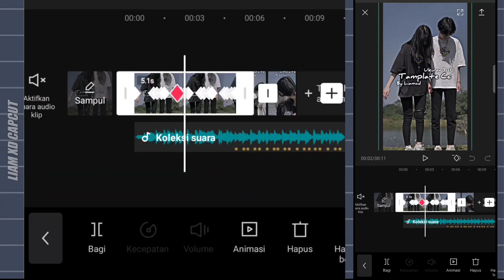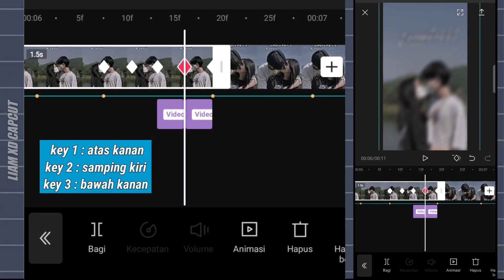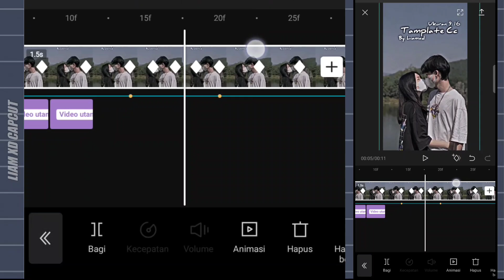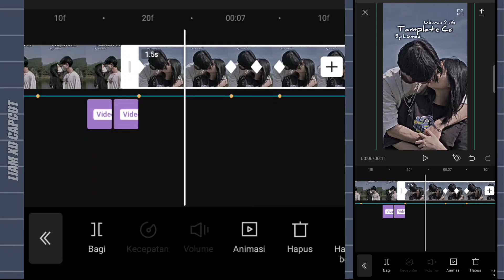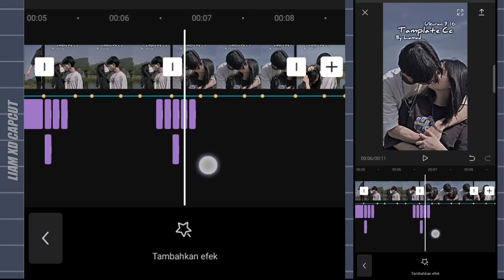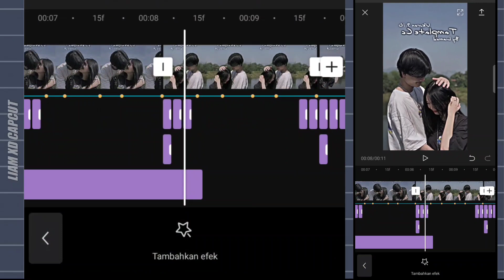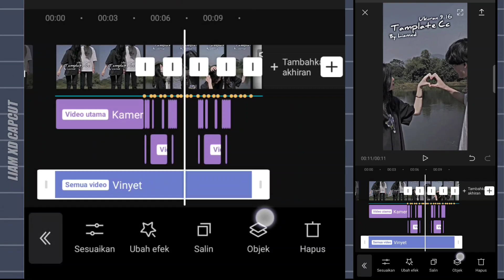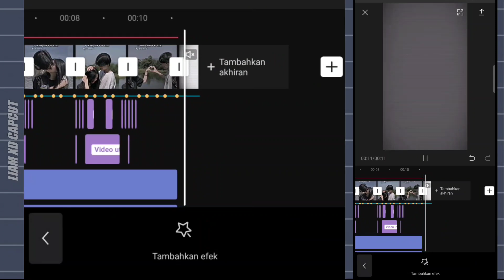Tutorial Capcut JJ Tipis² DJ Tangkis tangkis Dang